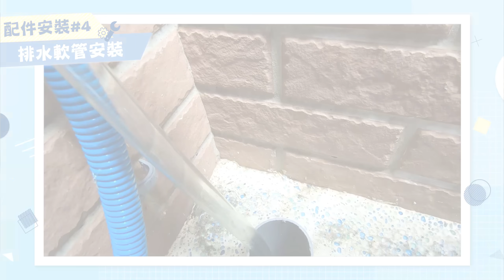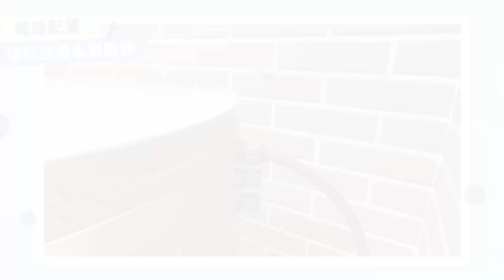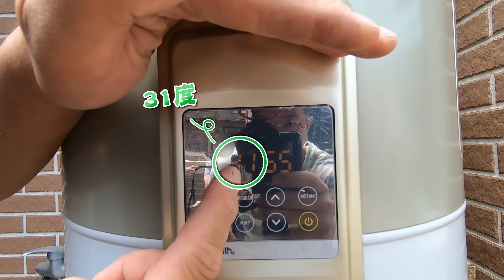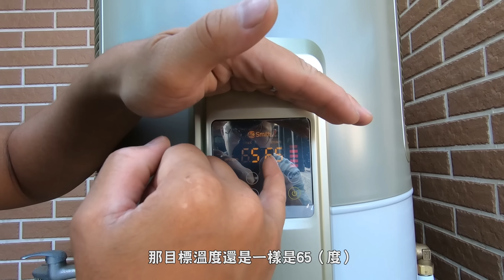超豪華熱泵熱水器 加熱「50加侖的水」只要5元!!?｜Air Source Heat Pump｜DIY實作｜【宅水電】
宅水電頻道成立以來
史上最豪華的電器設備登場-「熱泵熱水器」
以前我們介紹過瞬熱式電熱水器、強制排氣熱水器
那麼什麼是熱泵? 這一台又有什麼不同呢?
今天一樣會帶大家看一些東西
1.原本儲熱桶內的水垢!!!
2.機器運作會不會很吵?
3.到底省不省電?
Let’s Go!!!
🔨 感謝每一位觀看以及訂閱宅水電的朋友😍
🔨 如果大家喜歡宅水電的影片，幫忙點個讚👍，分享給朋友們😍